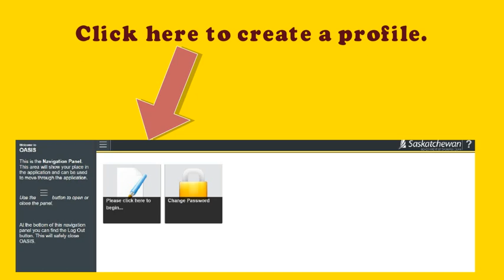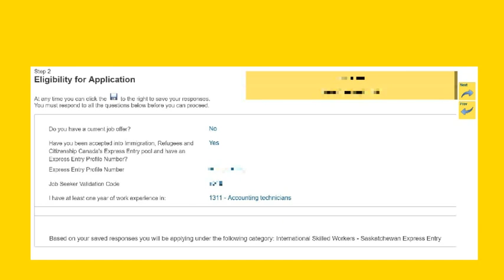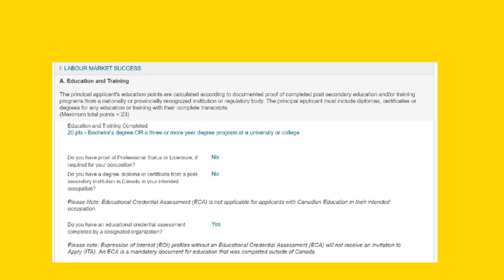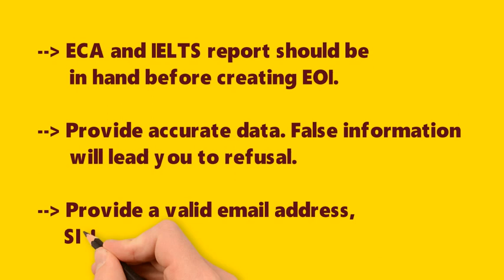🇨🇦 SINP EOI Submission step by step | Saskatchewan PNP 2019.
📢 SINP EOI Submission. This video is a part of the VIDEO SERIES 🎦 "Provincial Nominee Program". Particularly, this video describes the process of EOI submission of the Saskatchewan Immigrant Nominee Program 2019. This should surely help if you are thinking about Canada Immigration process with the help of the Provincial Nominee Program (PNP).

🙋‍♂️Hey ! Want to about Saskatchewan Immigrant Nominee Program?
❌Consultant / Lawyer is NOT needed to process your application.